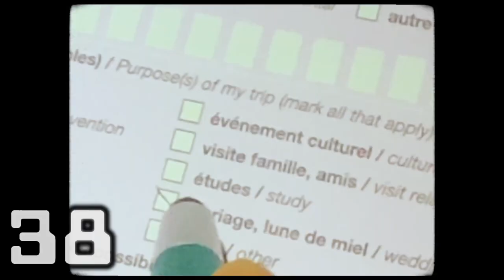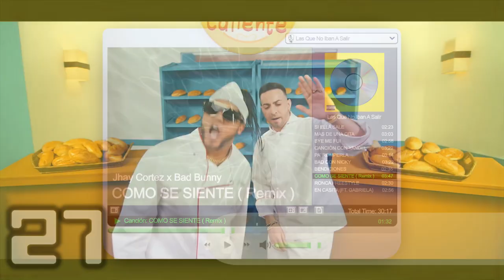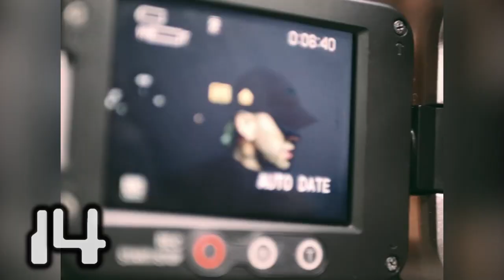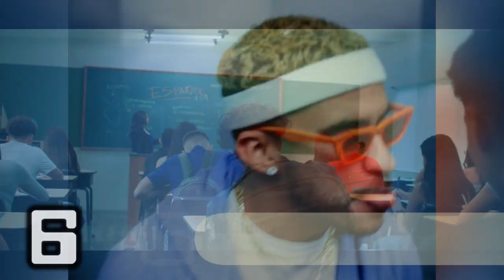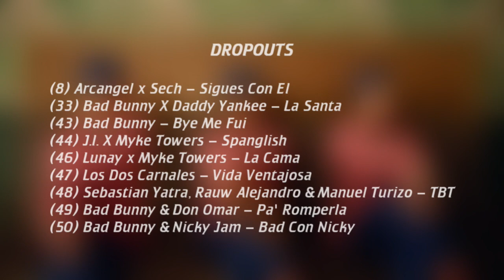US Top 50 Latin Songs (August 1, 2020)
This week's most popular Latin songs, based on radio airplay audience impressions, sales data and streaming activity data from online music sources (Billboard Hot Latin Songs)